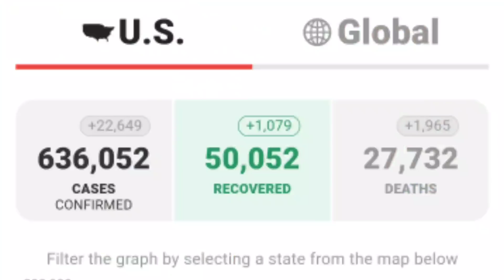Hoa Kỳ ngưng tài trợ WHO gây tranh cãi | Nửa Vòng Trái Đất TV